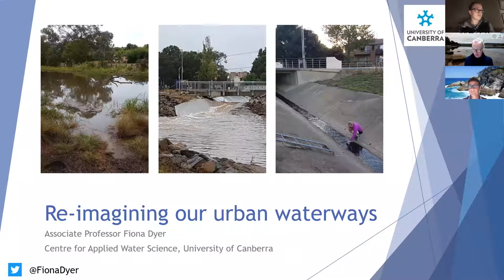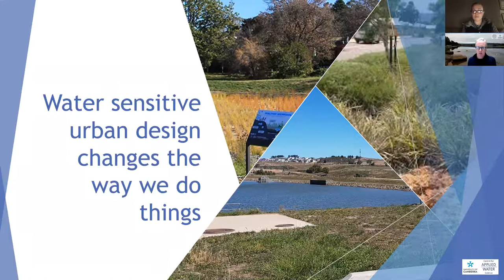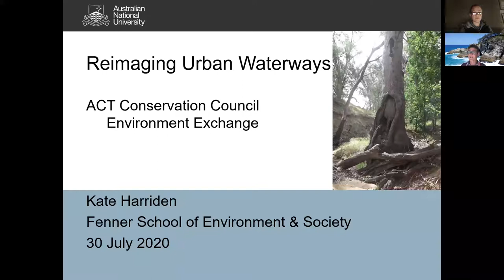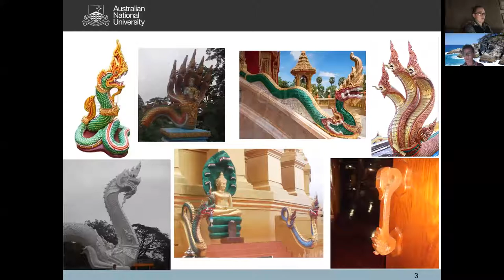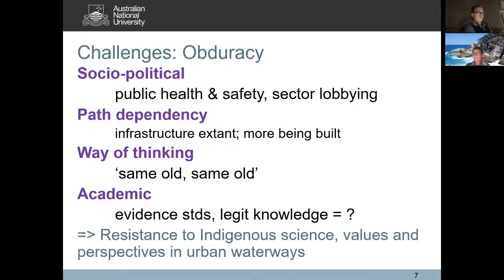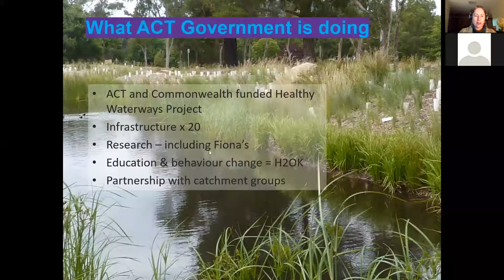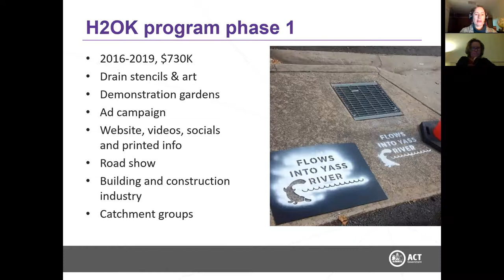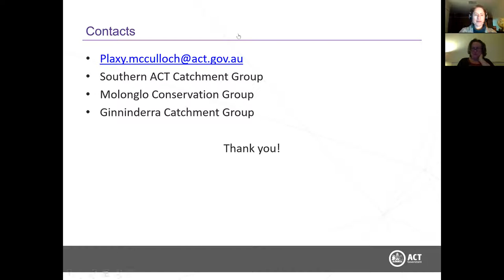Environment Exchange: Reimagining our Urban Waterways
On July 30th, the Conservation Council ACT hosted an Environment Exchange on 'Reimagining our Urban Waterways'.

Guest speakers Dr Fiona Dyer from the University of Canberra, Kate Harriden from the ANU Fenner School and Plaxy McCulloch from the ACT Government's H20K Program each provided interesting perspectives on the benefits, perceptions of and challenges with our local waterways. Speakers explored what is currently being done in the ACT and how we can learn from international communities to better manage these important ecosystems.

Participants then had the opportunity to quiz panel members on their knowledge, sparking interesting discussions around implementing "small scale" projects in urban areas, improving water quality and how households can play a role in protecting stormwater quality.

We would like to extend another massive thank you to those who attended, and to our wonderful guest speakers!

The presentations are entirely the work of each presenter.